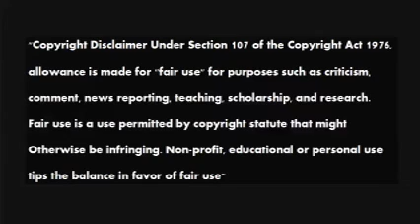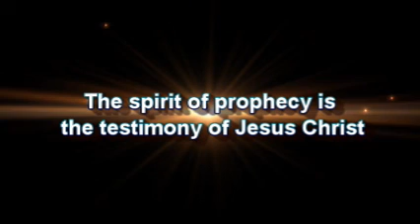Keys of the Kingdom w Brother Gregory on Vaccines part 1